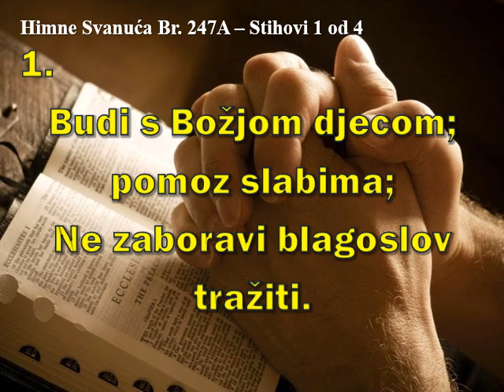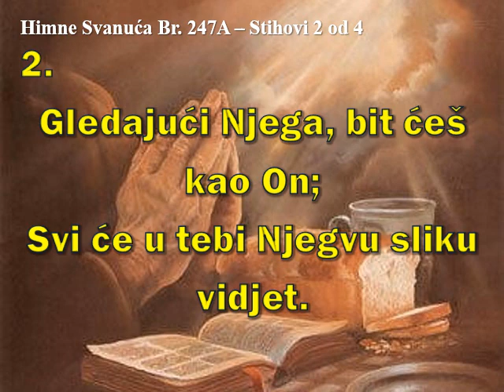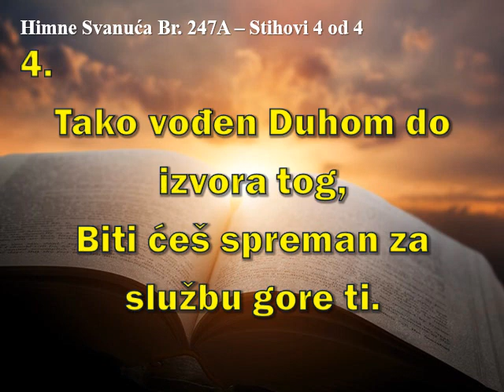HIMNE SVANUĆA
HIMNA 247A NASTOJ BITI SVET